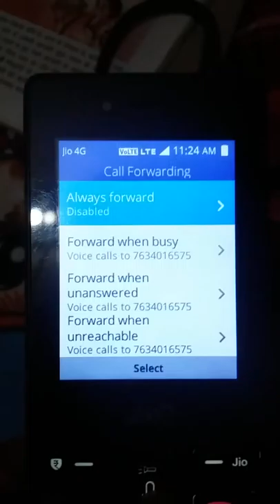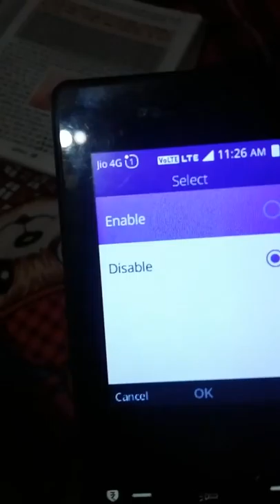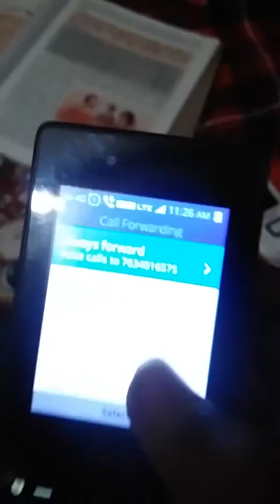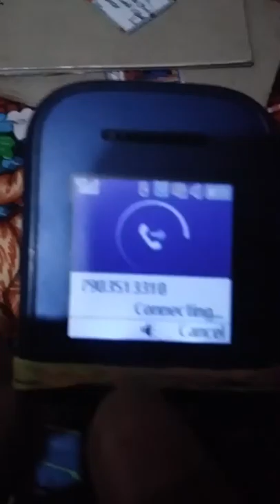Jiophone me call forwarding kare latest trick 2018